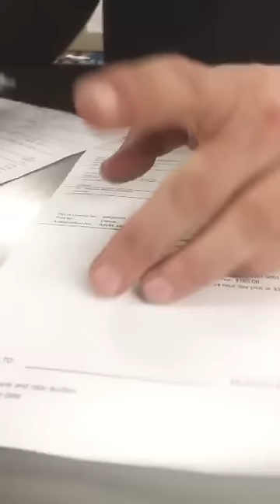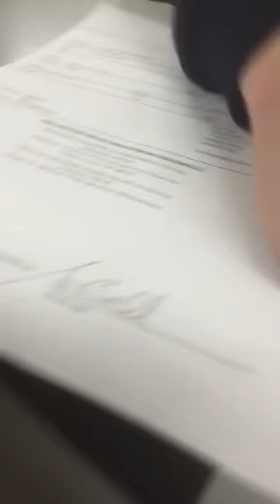White People food is Bland